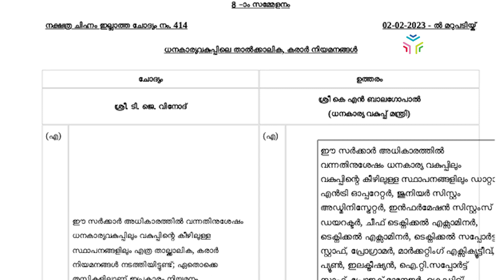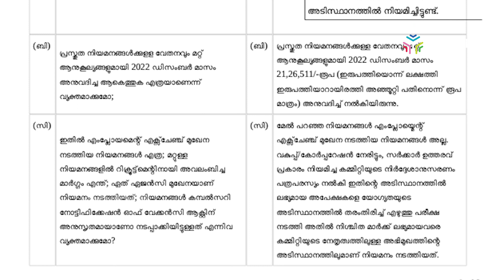85 സിപിഐഎം അനുഭാവികള്‍ക്ക് ധനകാര്യ വകുപ്പില്‍ പിന്‍വാതില്‍ നിയമനം. KN Balagopal | Back Door Hiring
KN Balagopal | CPM | Back Door Hiring | Employment Exchange
എംപ്ലോയ്മെന്റ് എക്സ്ചേഞ്ചുകളെ നോക്കുകുത്തിയാക്കിയാണ് 2021 മെയ് മാസത്തിനു ശേഷം വന്‍ ശമ്പളത്തില്‍ 85 പേര്‍ കടന്ന് കൂടിയത് താല്‍ക്കാലിക , കരാര്‍, ദിവസ വേതന വ്യവസ്ഥയിലാണ് ഇവരുടെ നിയമനം. ഒരു വശത്ത് സാമ്പത്തിക പ്രതിസന്ധിയുടെപേരില്‍ ജീവനക്കാരുടെ ഡി.എ യും ലീവ് സറണ്ടറും തടഞ്ഞ് വയ്ക്കുമ്പോള്‍ തന്നെയാണ് ലക്ഷങ്ങള്‍ ശമ്പളത്തില്‍ പിന്‍വാതില്‍ നിയമനം നല്‍കുന്നത് എന്ന ആരോപണമാണ് ധനവകുപ്പിനെതിരെ ഉയരുന്നത്.